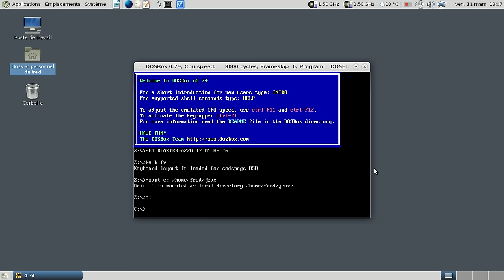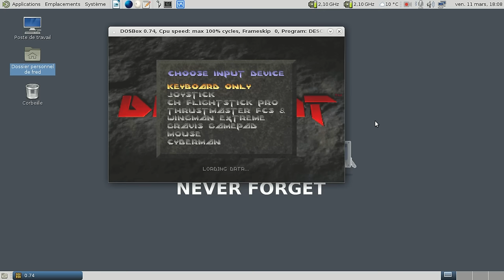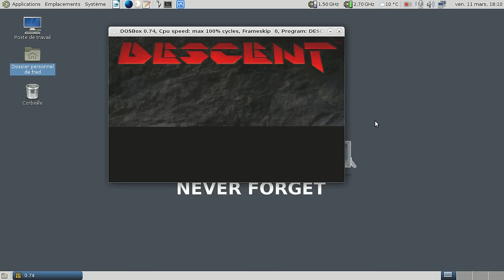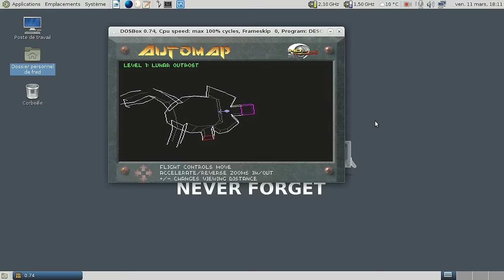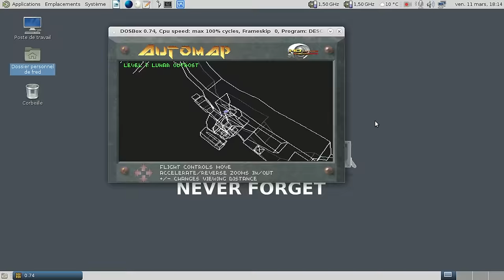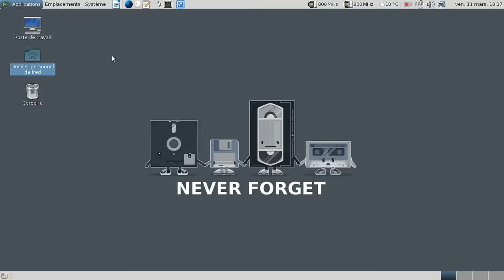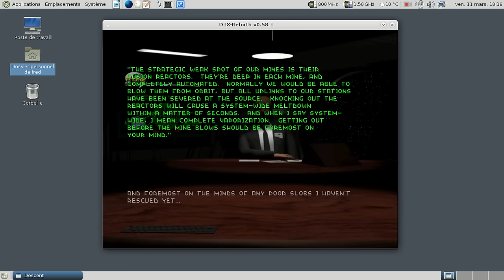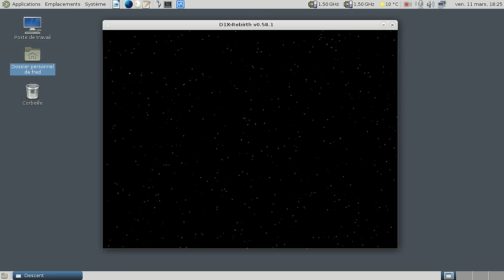Descent en version MS-Dos et améliorée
Le shoot'em'up en 3D qui donne la... nausée ;)

Pour répondre à la question de ma distribution : Archlinux avec Mate Desktop.